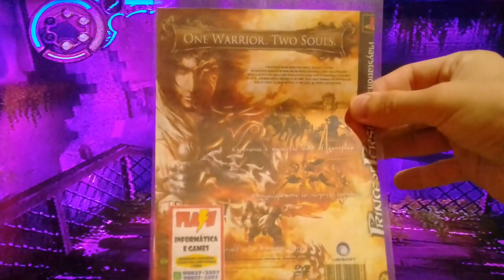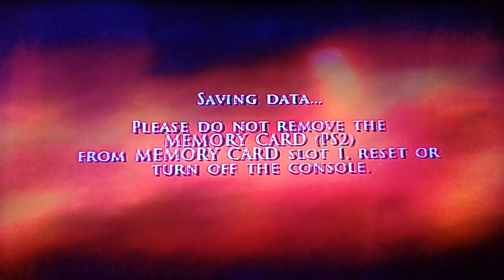PRINCE OF PÉRSIA THE TWO THRONES! #7 OS TELHADOS DO TEMPLO E MAIS PUZZLES!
PRINCE OF PÉRSIA THE TWO THRONES! #7 OS TELHADOS DO TEMPLO E MAIS PUZZLES!mundodosgamesbrytb

maio às 16 e pouco as 17:20!
Deus abençoe a todos leiam
a descrição do vídeo!,video foi
enviado atrasado hoje pq o ytb
deu problema no servidor! Estou
Enviado agora as 22:29! Deus
Abençoe a todos!,e até a próxima!👇

Canal do meu amigão!:@AndréGamesYT.1 Valeu!❤👇👇

DEUS ABENÇOE TODOS!❤ VÍDEO GRAVADO DIA 2 DE MAIO DE 2024! AS 16 HORAS ÀS 17:20! VALEU GALERA!, ASSISTAM A ILUSTRAÇÃO/NOVELA GÊNESIS HOJE! AS 22 HORAS! ESTÁ NO EP 52!,JA ESTA NO INICIO DA HISTORIA DE ABRÃO/ABRAÃO ASSISTAM PESSOAL! E VÃO ACOMPANHADO A BÍBLIA SAGRADA! PORQUE NEM TUDO QUE TÁ LÁ NA ILUSTRAÇÃO É O QUE TÁ ESCRITO NA PALAVRA DE DEUS!,É INCRÍVEL ESSA ILUSTRAÇÃO! JÁ ESTÁ INICIANDO A HISTÓRIA DE ABRÃO/ABRAÃO! MAIS CONHECIDO COMO PAI DA FÉ UM GRANDE HOMEM DA FÉ!,GOSTARIA MUITO QUE VOCÊS ASSISTISSEM❤ DEUS ABENÇOE A VIDA DE CADA UM! E QUE A PAZ DO NOSSO SENHOR E SALVADOR JESUS CRISTO ESTEJA COM TODOS! AMÉM! TODA HONRA E GLÓRIA SEJA DADA AO NOSSO SENHOR E SALVADOR JESUS CRISTO!❤ ATÉ A PRÓXIMA... ❤❤ DEUS ABENÇOE ATÉ... VÍDEO ENVIADO HOJE QUINTA FEIRA DIA 2  DE MAIO DE 2024! AS 22:29! ATÉ A PRÓXIMA...
Bendito Seja o nome do Senhor para
todo o sempre! Aleluia! Glória a Deus!

MUITO OBRIGADO SENHOR POR TD!
DEUS ABENÇOE A VIDA DE CADA UM
QUE ASSISTIO O VÍDEO! E LEU TBM
A DESCRIÇÃO DO VÍDEO! VLW!❤❤.
Enviei o vídeo durante a janta e a ilustração Gênesis! Deus abençoe a
todos e até o próximo vídeo!,perdão
não deu pra editar o vídeo,como diss
e o ytb deu problema no servidor não
tá enviando os vídeos! Aí postei diret
o pra garantir pra enviar pra vocês!❤